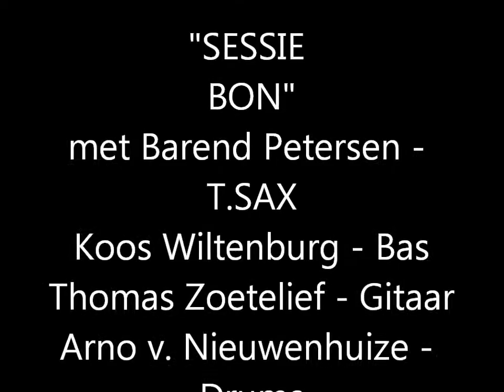Sessie Bon When sunny gets blue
Arno v. Nieuwenhuize - drums  Thomas Zoetelief - gitaar Koos Wiltenburg - E.Bas   Barend Petersen - T.SAX.